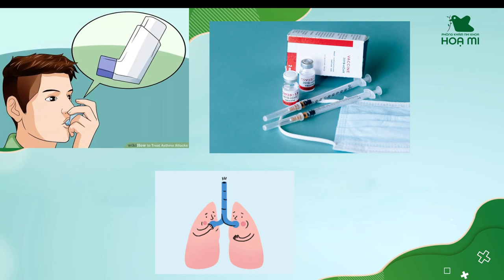Trẻ bị hen suyễn tiêm phòng vaccine Covid 19?I Bác sĩ Hương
Trẻ bị hen suyễncó tiêm phòng vaccine Covid 19 được không?
Trẻ bị hen suyễn nói riêng hay trẻ có bệnh nền nói chung đều có thể tiêm phòng được vaccine Covid 19 trừ khi bé dị ứng với vaccine hoặc bất cứ thành phần nào có trong vaccine.
Hen suyễn ở trẻ em theo CDC Hoa Kỳ vaccine phòng Covid 19 đều có thể tiêm được cho trẻ từ 5 tuổi trở lên trong đó có Hen suyễn ở trẻ em.
Hơn nữa để phòng ngừa bệnh hen suyễn, trẻ cần tiêm phòng cúm hàng năm, mũi tiêm phòng cúm phải cách mũi tiêm phòng Covid 19 là 14 ngày.